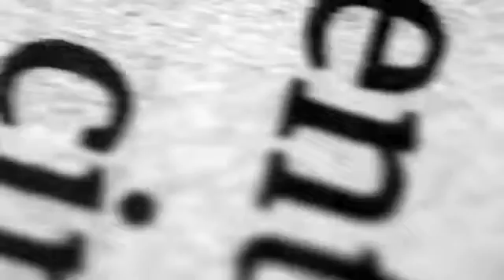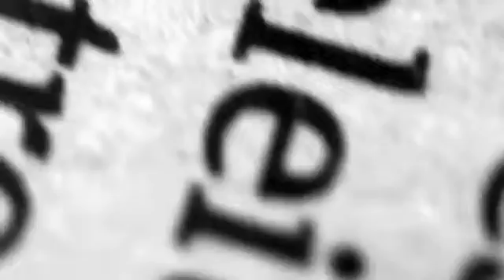Margens de retorno devem ser definidas pelo mercado de concessões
De Brasília, Moreira Franco, responsável pelo Programa de Parceria para Investimento (PPI), conversou com a TV Folha sobre os planos para o NovoGoverno em cooperação com a iniciativa privada. A entrevista, veiculada em maio de 2016, tratou também de novas diretrizes para as concessões. Para ele, margens de retorno devem ser "definidas pelo mercado e pela concorrência, não pelo presidente".